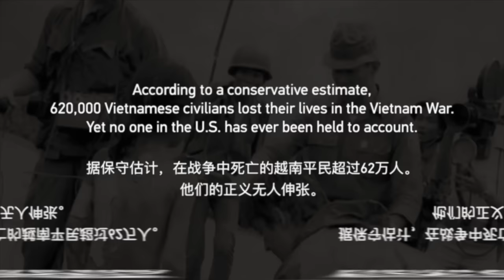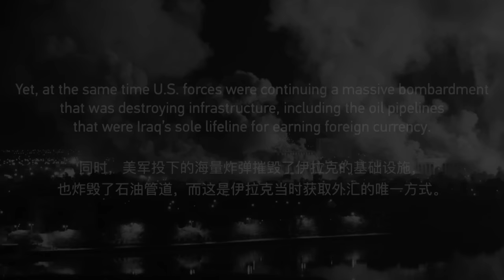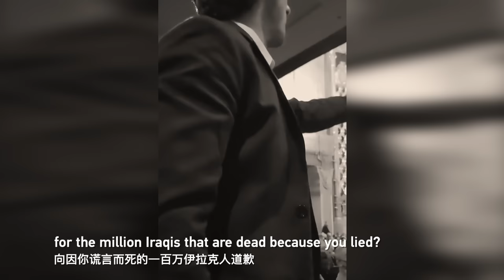CGTN documentary: The Warmonger's Legacy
Six hundred and twenty thousand civilians died in the Vietnam War, yet they have never received justice… Iraq was invaded, accused of developing weapons of mass destruction, yet this has been shown to be a lie. And for 20 years Afghanistan was a battleground in the war on terror, yet ultimately the Taliban regained power. Lies, self-interest and profit have created a vast web of international conflict, devastating the lands and peoples caught in it. And the responsibility rests with one country alone. The documentary "The Warmonger's Legacy" reveals the shocking truth.